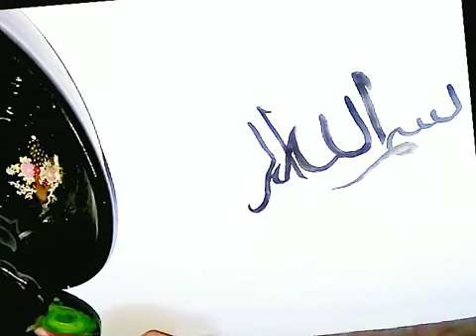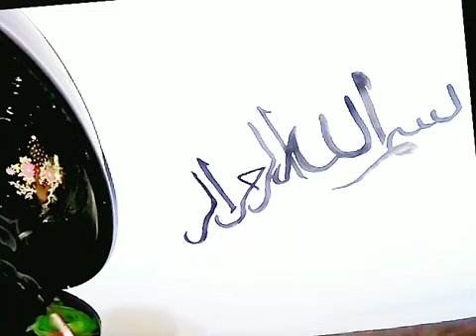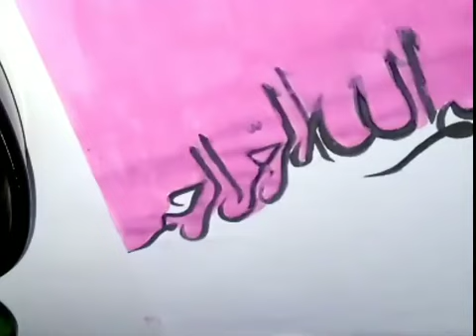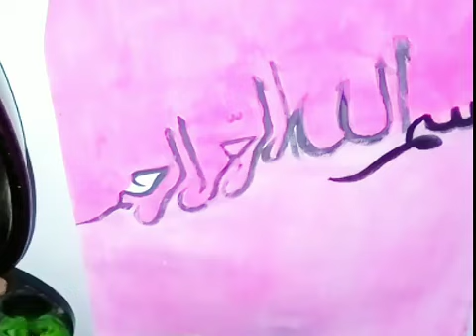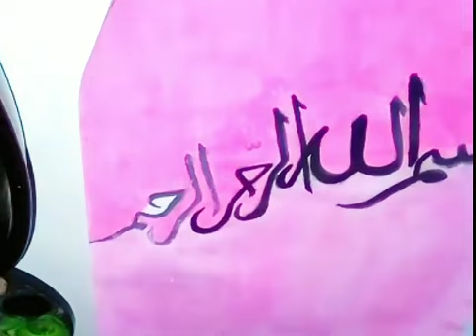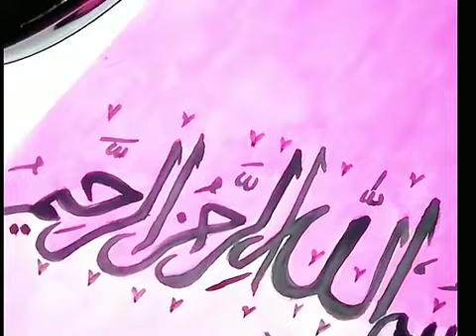How to write bismillah in arabic calligraphy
calligraphy for beginners with pencil ||calligraphy for beginners||calligraphy for beginners arabic ||calligraphy for beginners arabic allah||calligraphy masters ||calligraphy writing || calligraphy arabic|| how to calligraphy on canvas

how to trace calligraphy on canvas
how to trace arabic calligraphy on canvas
calligraphy
calligraphy for beginners
calligraphy painting